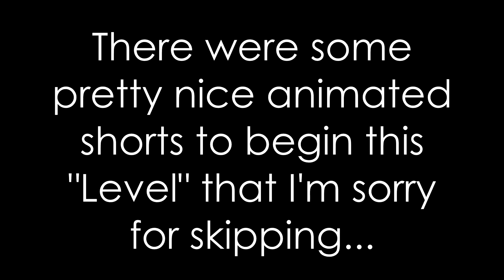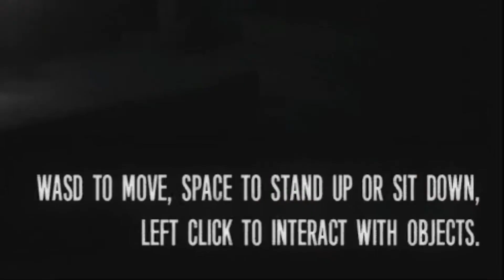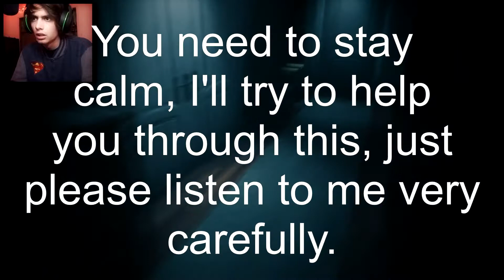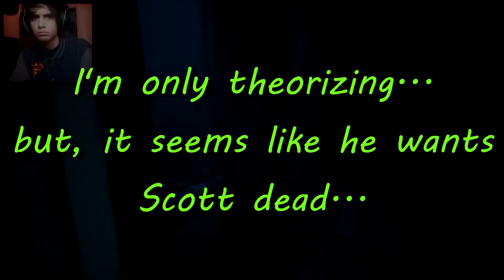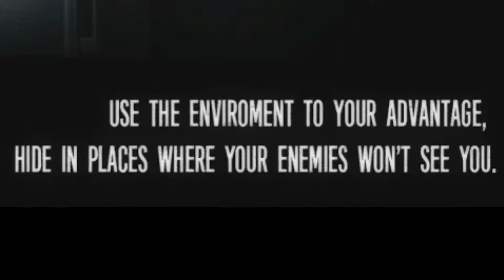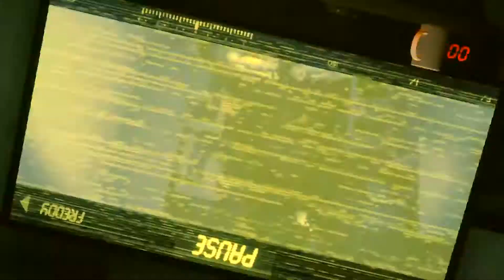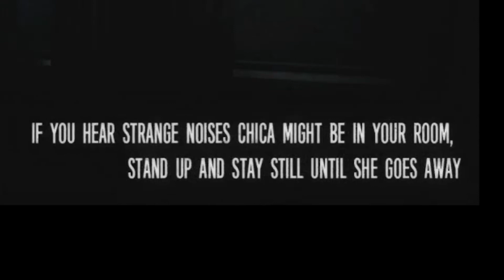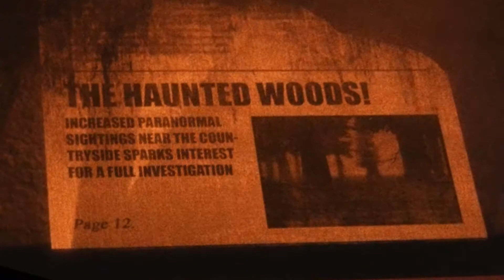EVERYONE KILLS ME! | The Joy of Creation: Story Mode (Part #1)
I hope this video was worth the wait!